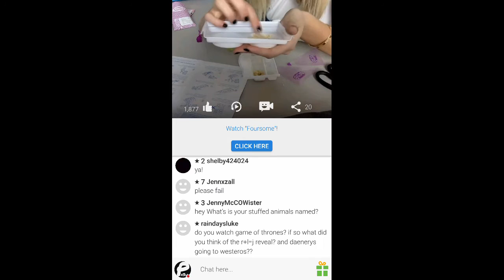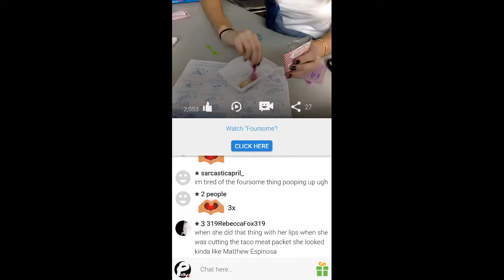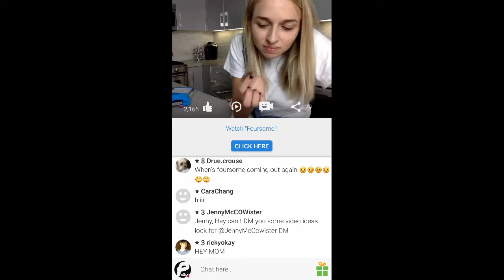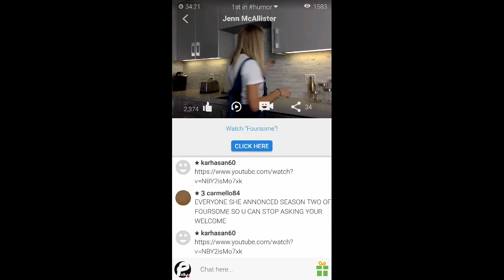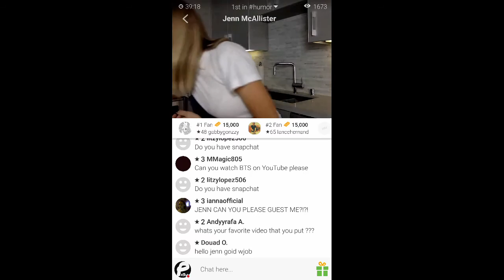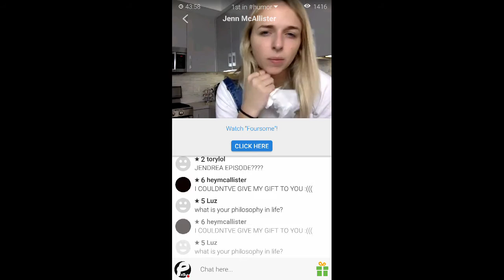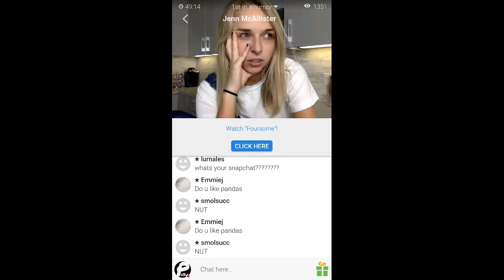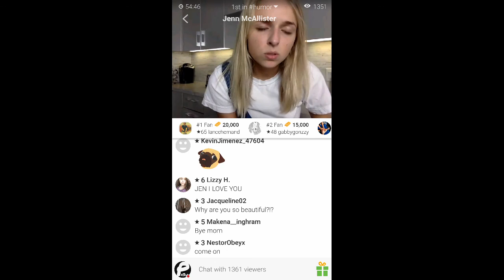JennXPenn Live on YouNow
for more come here every Monday and Friday

Monday: Gaming

Friday: Challenge/other stuff

My Skype name is
ballisticate 00

Most music I use is from 99l
M.youtube.com/ninety9lives

Links to lifeboat server
Sg.lbsg.net

Ask me ...

whats the link???